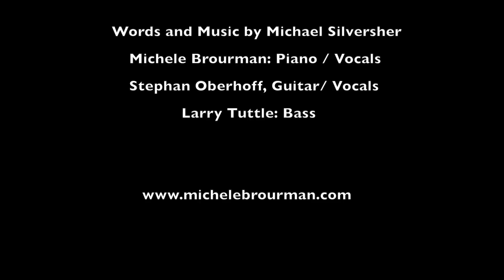A Simple Prayer. Words and Music by Michael Silversher. Performed by Michele Brourman.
I have loved this quiet anthem by Michael Silversher ever since he first sang it at my house shortly after 9/11.  Seventeen years later, it still expresses what so many of us wish for - a kinder, more inclusive, more compassionate world.  May we all help to build that world in this coming year!